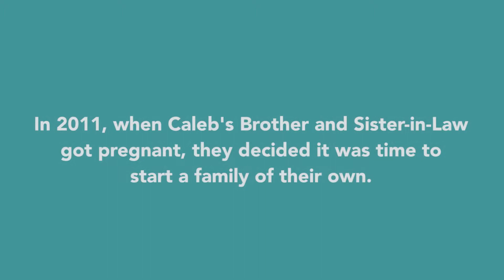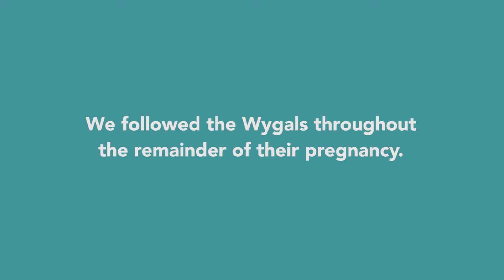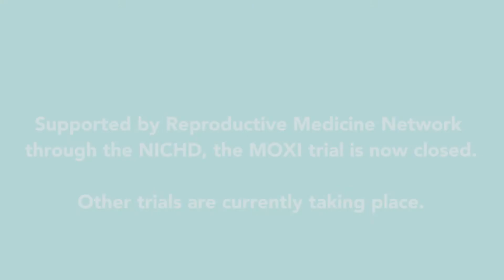Infertility Trial Focused on Men’s Antioxidant Intake Helps Couple Give Birth to Healthy Baby Boy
After eight years of trying to conceive on their own, a couple gets pregnant within three months of enrolling in an infertility trial at Carolinas HealthCare System’s CMC Women’s Institute. CMC Women’s Institute is one of eight sites across the country that participated in the MOXI Trial, and was the only place in Charlotte to offer couples this opportunity. Learn more about the services offered and fertility care at CMC Women's Institute